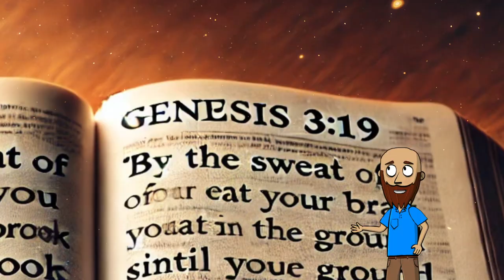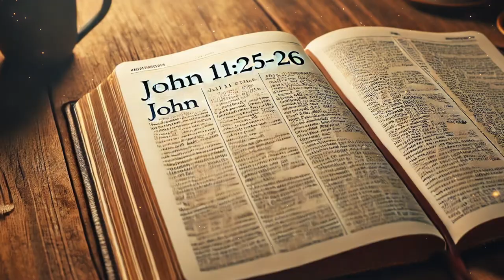Physical Death According to the Bible.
We delve into the concept of the first death—the physical death—as understood in Christian theology. This exploration will take us through the scriptures, teachings, and implications of physical mortality from a biblical viewpoint.

Join Us: Whether you're a believer, a scholar, or simply curious about Christian teachings, this video will provide a comprehensive overview of one of humanity's most profound realities—physical death.

Dive into the comments section below to share your thoughts and questions. Let's engage in a thoughtful discussion!